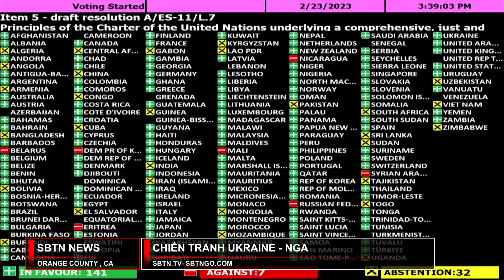Tập Nhảy Vào Cứu Putin - Ông Trump Kêu Gọi Mỹ Nên Chấm Dứt Can Thiệp Vào Ukraine | SBTN Ukraine News